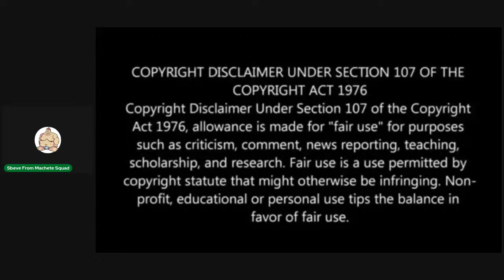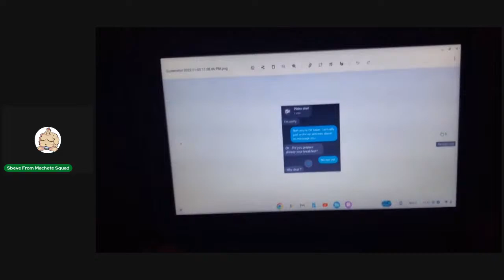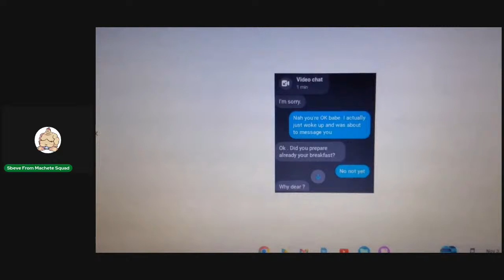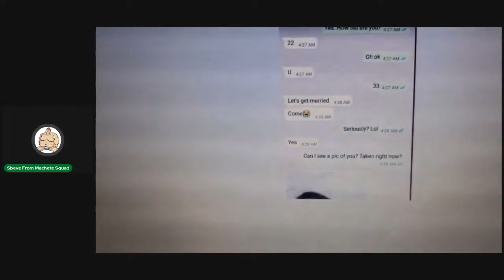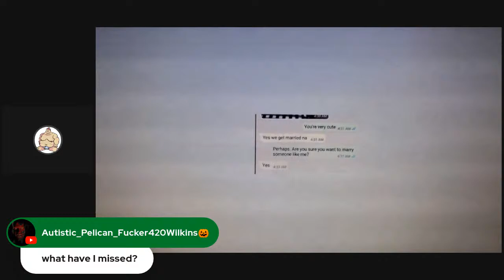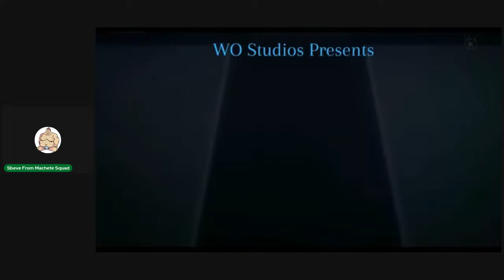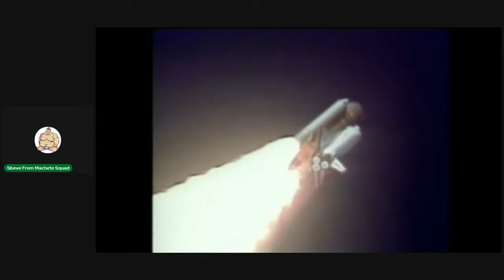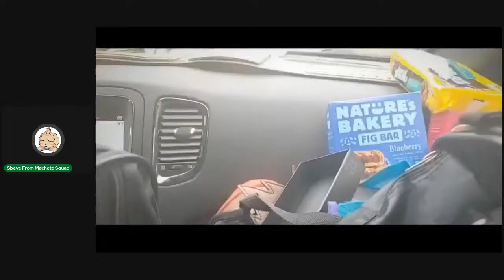The Machete Bowl Ep. 36 - Wrestling Otaku: Cringefest Part V